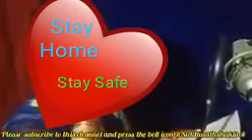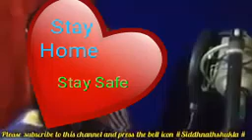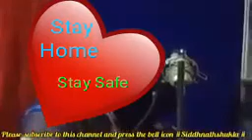*No new case was reported today from Srinagar, Baramulla, Kupwara, Ganderbal, Kulgam and Pulwama. Pl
*No new case was reported today from Srinagar, Baramulla, Kupwara, Ganderbal, Kulgam and Pulwama. Plz stay at home to win the war of COVID-19*